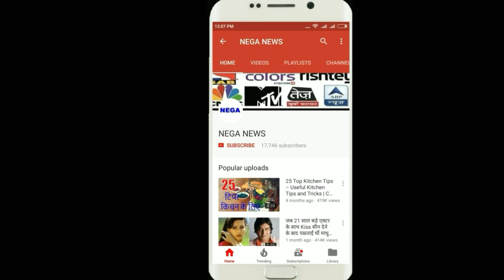Yujvendra chahal और kuldeep yadav मे कौन है ODI का सबसे खतरनाक bowler ,देखे record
Who is the most dangerous bowler in ODIs in yujvendra Chahal and Kuldeep Yadav?

In the first two matches of the current one-day series between India and South Africa, Yuswendra Chahal and Kuldeep Yadav have played South African batsmen on their fingers. Together, they have shown the way to pavilion of 13 South African batsmen. Where Yuswendra Chahal (7) and Kuldeep Yadav (6) put on 6 wickets. Let's take a look at Yujwendra Chahal and Kuldeep Yadav's one-day career, who knows who is the most dangerous bowler in both spin bowlers.

One-day statistics of Yuvewendra Chahal and Kuldeep Yadav,
Yuswendra Chahal has played 19 matches in his one-day career. In these 19 matches, Chahal has scored 34 wickets in an average of 21.88. During this, Chahal's economy is 4.55 and strike rate is 28.8.
If Kuldeep talked about Yadav's one-day statistics, Kuldeep Yadav has achieved 28 wickets in 16 matches with an average of 21.39 and 4.69 economy. During this period, Kuldeep Yadav's strike rate is 27.3.

Exhibition on Yujwendra Chahal and Kuldeep Yadav's foreign country,
Both Yusufendra Chahal and Kuldeep Yadav have played 9 matches overseas. In these 9 matches, Yuviwendra Chahal has 18 wickets at an average of 18.44 and Kuldeep Yadav has taken 17 wickets at an average of 16.64. Yuswendra Chahal scoring 5 for 22 and Kuldeep Yadav scored 20 runs in 3 wickets while performing his career best in the six-day match against South Africa.

The performance of Yuswendra Chahal and Kuldeep Yadav in the country and abroad has remained the same. Though Yudhvir Chahal has more wickets than Kuldeep Yadav, the average difference between the two bowlers, the economy and the strike rate is the same. In this situation, according to you, who is the most real spin bowler in Yuswendra Chahal and Kuldeep Yadav?